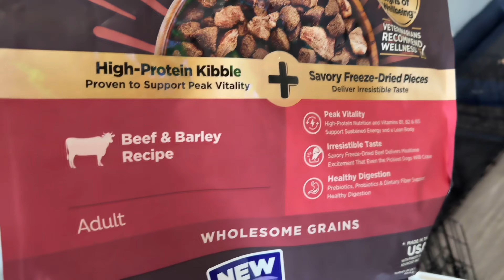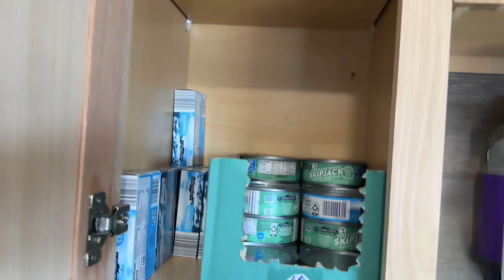Taco’s First Progesterone Test. Pups Coming Soon🐶🤞🏾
It’s taco time yall. Today we’re taking here for her first progesterone test. As explained in the video, I so dropped the ball this go. I knew I was gonna breed her but I kinda just got caught up in life and taking care of these dogs. But we’re back at, follow our journey and watch taco become a mom. I think she’s gonna be an awesome mom by the way.